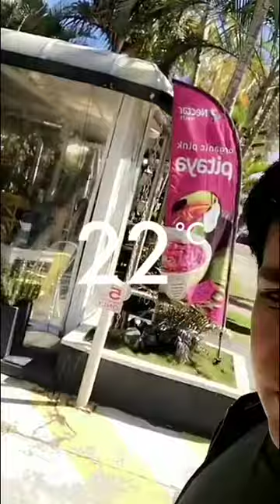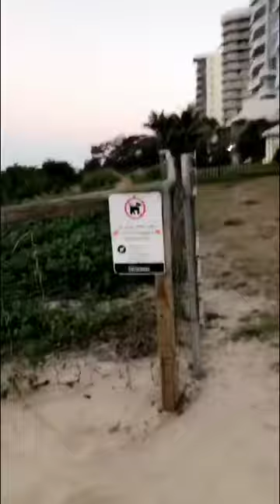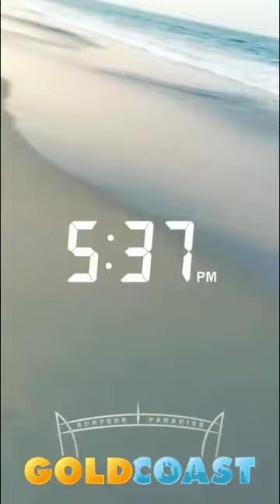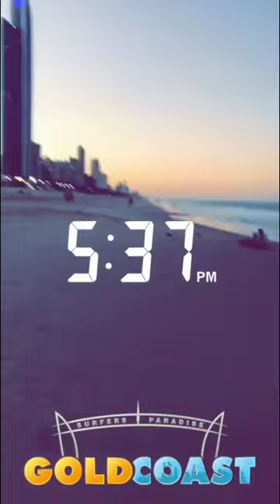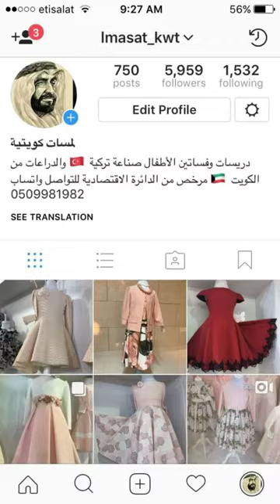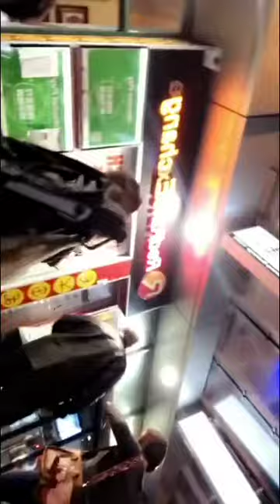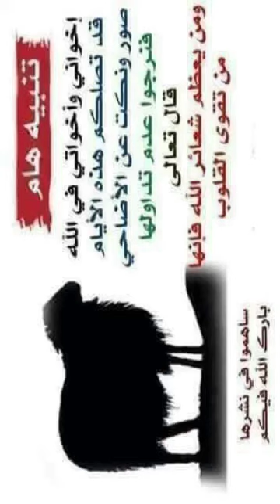خالد الخالدي-استراليا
سناب : alkhalede5